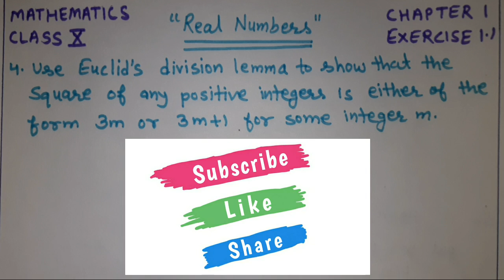Q 4, Exercise 1.1, Chapter 1, Real Numbers, Class 10th, Mathematics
Mathematics
Class X

CBSE
NCERT

Real Numbers
Chapter 1

Exercise 1.1
Question 4

Part 5